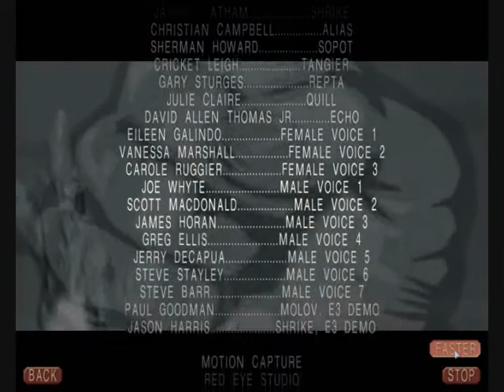Paul's Gaming - Red Faction 2 part19 - The End Already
Well that was short... luckily!

I normally type about the story here, but I don't know what's going on... Uh, I'm a bloke, I can blow stuff up and shoot stuff, and something about commonwealth and stuff!

After the DISASTER that was the first Red Faction (good game, I just struggled with it), why would I want to play the second one?! Because I remembered having less trouble with it than the first one.
Did I remember right? Well... You'll see...